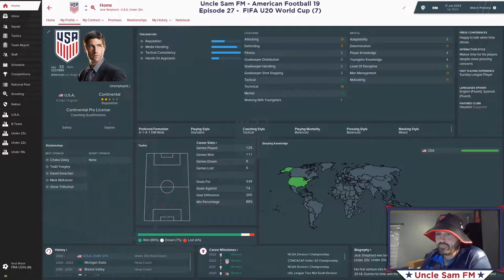Uncle Sam FM American Football 19: Episode 27 - 2023 U20 World Cup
-Last match of tournament against France